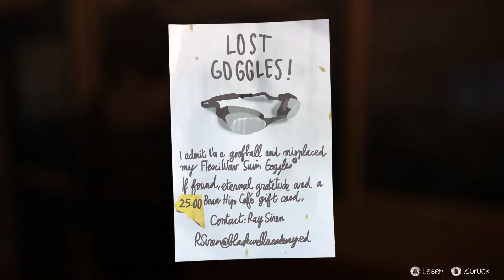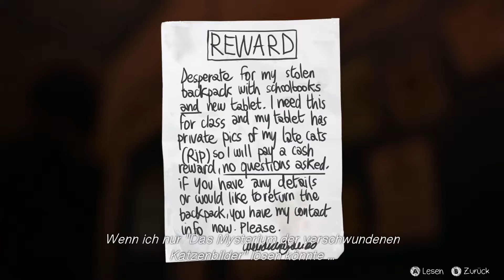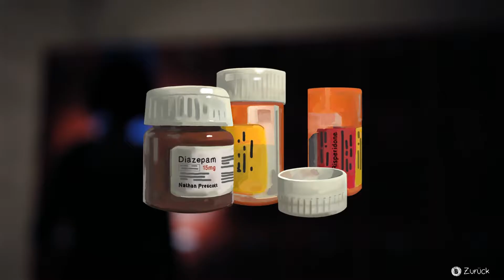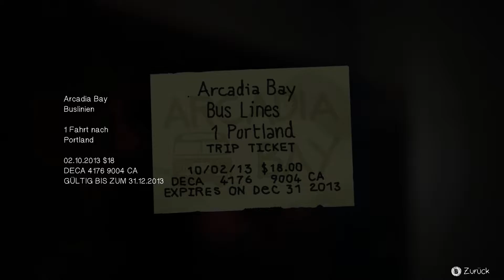Let's Play Life is Strange #27 [DEUTSCH] - Ein Bad nach getaner Arbeit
Mit ein paar Hinweisen im Gepäck wollen die beiden die Schule wieder verlassen. Doch natürlich wären Max und Chloe nicht Max und Chloe, wenn ihnen dabei nicht noch eine dumme Idee kommen würde. Sie wollen sich noch im Blackwell Pool abkühlen…